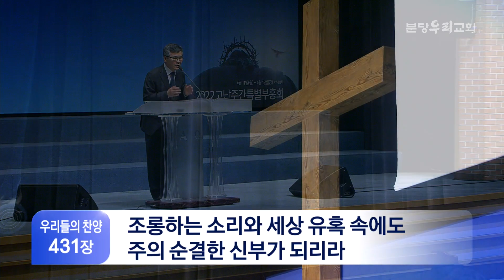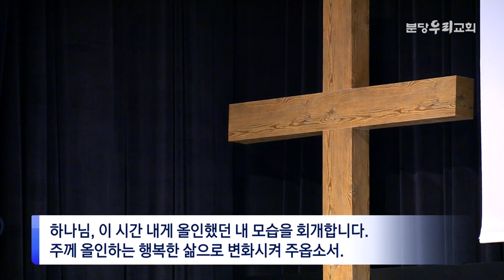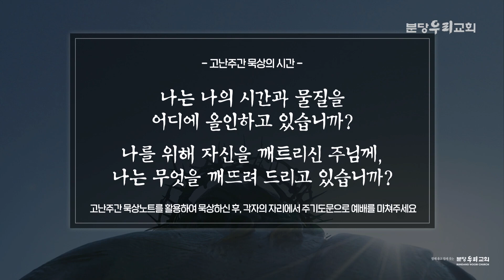2022-04-13 설교 후 찬양 | 내 마음에 주를 향한 사랑이, 예수 나를 오라 하네 - 나를 깨뜨리소서 | 이찬수 목사 | 분당우리교회 고난주간부흥회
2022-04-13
분당우리교회 고난주간부흥회
나를 깨뜨리소서 (마가복음 14:3-9)
설교 후 찬양 : 내 마음에 주를 향한 사랑이, 예수 나를 오라 하네
이찬수 목사